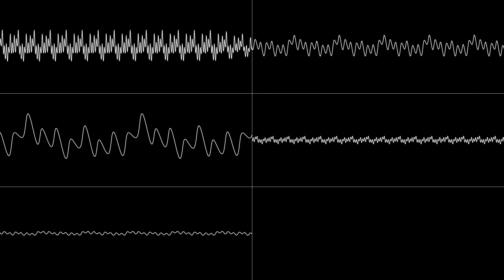SEGA Mega Drive - Landstalker "Prayers to God" by Motoaki Takenouchi / 武内基朗 - Oscilloscope View